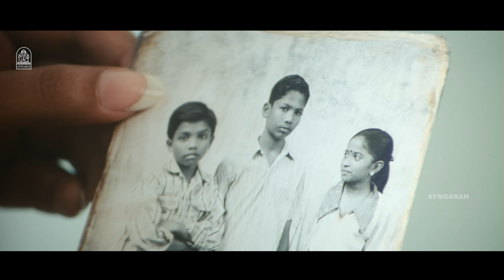Manasukkul - 4K Video Song | மனசுக்குள் மனசுக்குள் | Anjathe | Naren | Vijayalakshmi | Mysskin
Anjathe  is a 2008 Indian Tamil-language neo-noir action thriller film written and directed by Mysskin and produced by V. Hitesh Jhabak. The film stars Narain, Prasanna, Ajmal Ameer, and Vijayalakshmi.

"Manasukkul Manasukkul"
Singers : Shweta Mohan
Lyrics : Kabilan

Directed by : Mysskin
Written by : Mysskin
Produced by : V. Hitesh Jhabak
Starring : Narain, Prasanna, Ajmal Ameer, Vijayalakshmi
Cinematography : Mahesh Muthuswami
Edited by : Sadagoppan Ramesh
Production company : Nemichand Jhabak